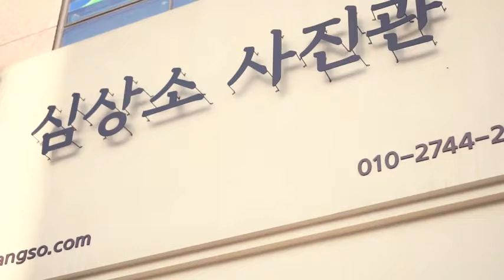lee roo woon🐰🐰🐰 on photo Short cute moments with cute killer smile please subscribe my channel